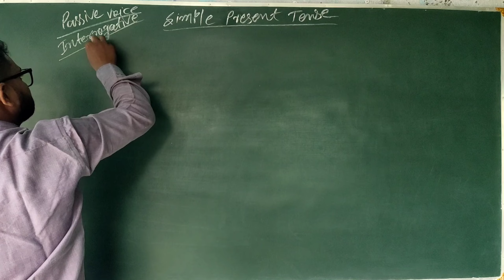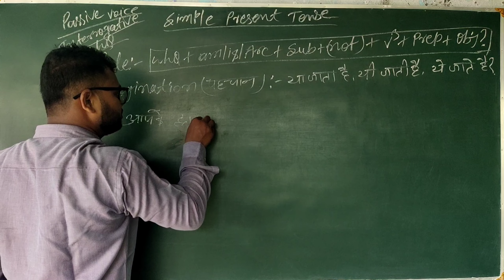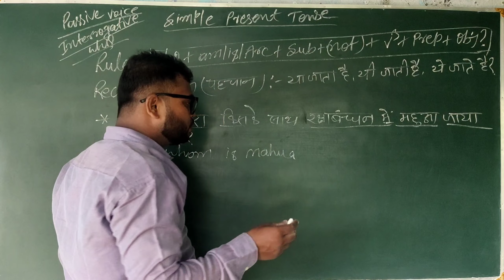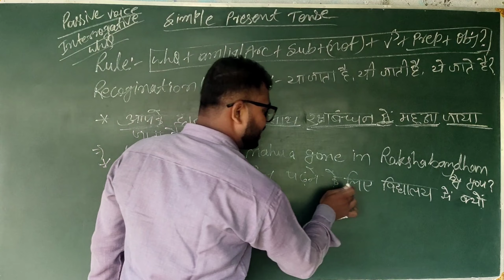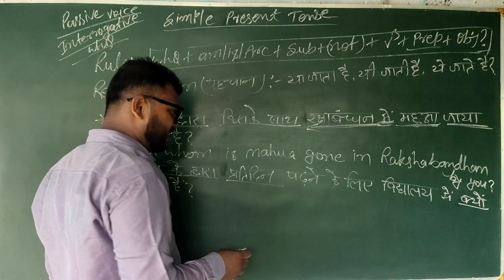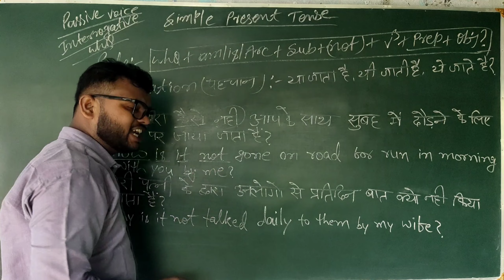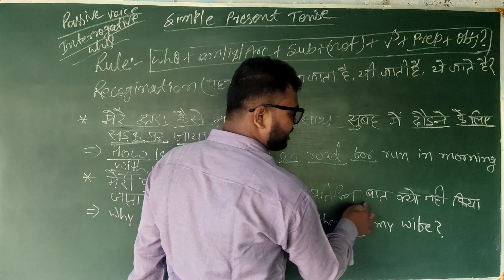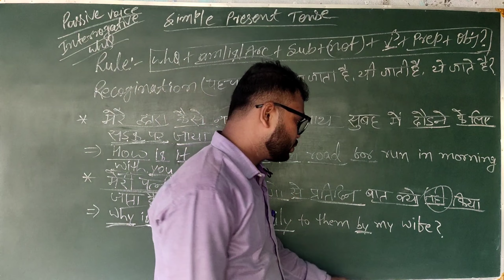Simple Present tense(Part-4)Wh/Q of#passive voice#SSC GD,CGL,PO,IBPS#LDC,MTS,11th,12th#IB#english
Simple Present tense(part-1) Assertive sentence of Passive voice,Khan gs,alakh sirnumber sy